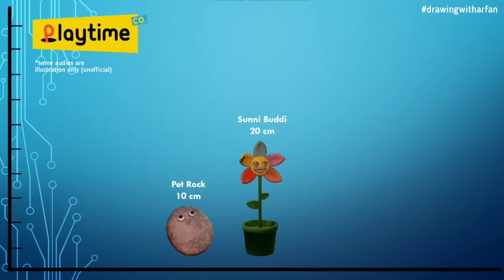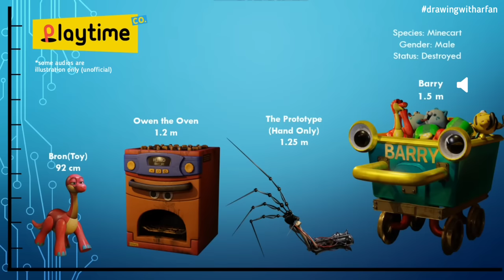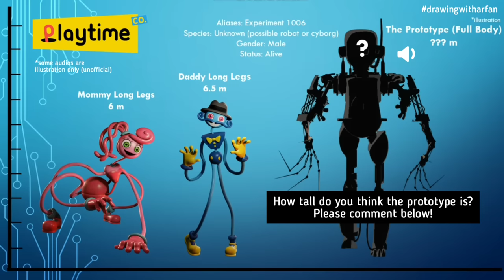I MADE Poppy Playtime Height Comparison with their voices | Size Comparison Playtime Co [READ DESC]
Note:
This height comparison is unofficial (I made it by myself), some of their height information I got from Poppy Playtime's official wiki, but most of the character's height are not mentioned in their wiki, so I'm using my assumption. Everyone can have a different opinion about their height, so please write your comments about their height according to your version! Hope you like this video :)

Application that I used to make this video:
- Ms Power Point for Windows
- Inshot Pro for editing
All of my videos are made manually by myself with certain programs and applications, and are not mass-produced or auto-generated videos. This is not reused content.

Poppy Playtime is an episodic horror video game developed and published by American indie developer Mob Entertainment. The player takes the role of a former employee of toy-making company Playtime Co., who revisits its abandoned toy factory 10 years after its staff's disappearance. The player navigates through a first-person perspective and must solve puzzles, some requiring a gadget named the GrabPack, to progress while avoiding various enemies.
Game Developer:
MOB Entertainment